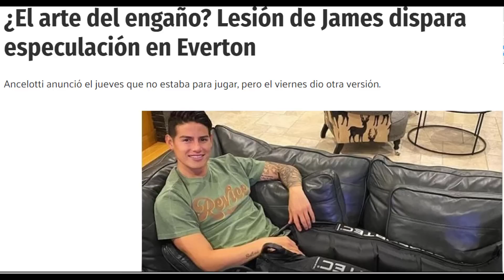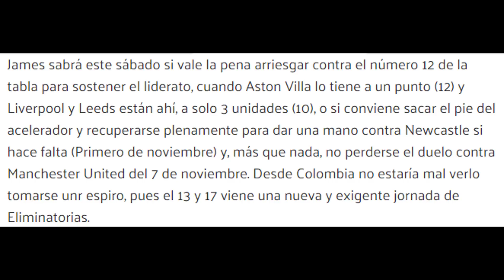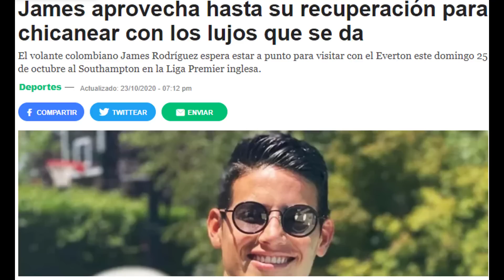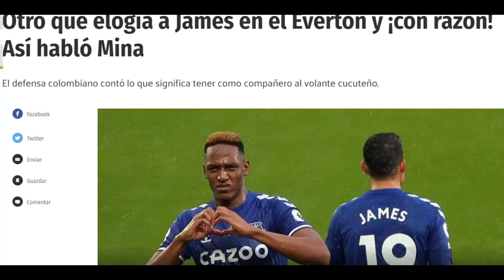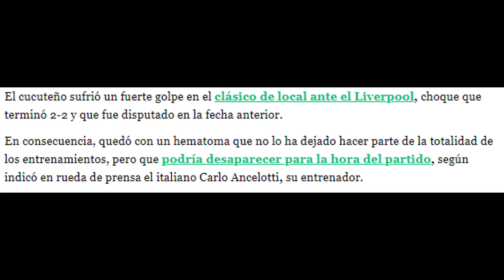JAMES NO ESTA LESIONADO? EL JUEGO MENTAL DE ANCELOTTI Y EL EVERTON PARA SEGUIR LIDER EN LA PREMIER